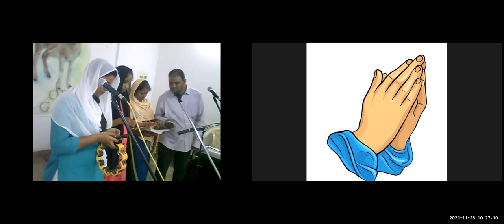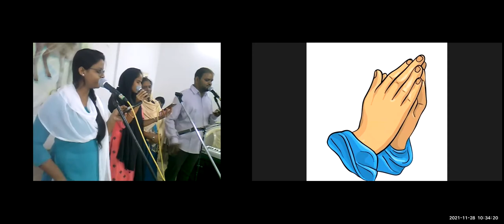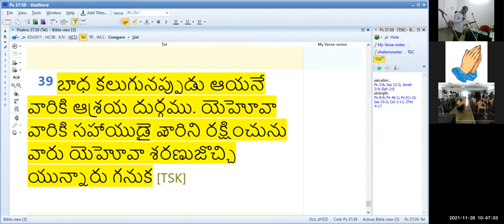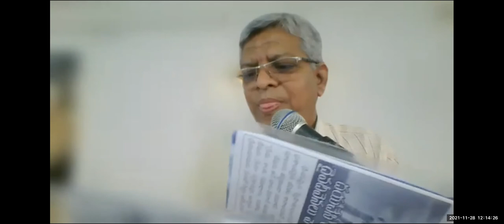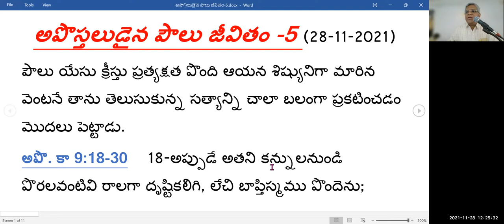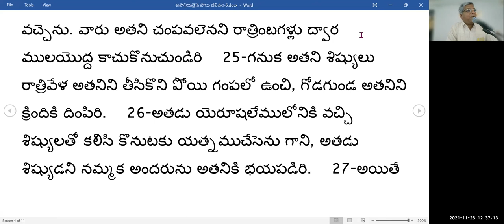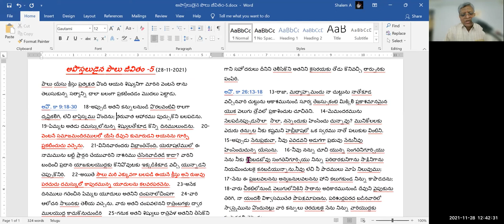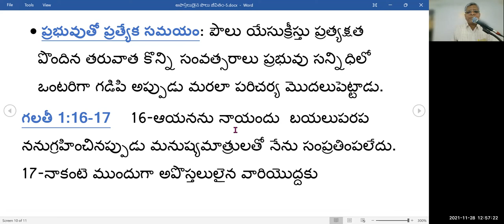28th, NOV, 2021~ JEEVAJALAMULU CHURCH WORSHIP SERVICE~ MESSAGE BY PASTOR SHALEM ISRAEL